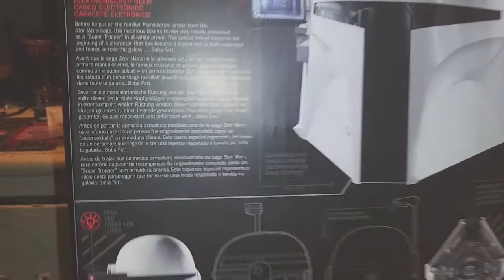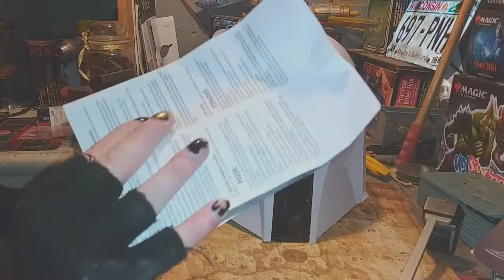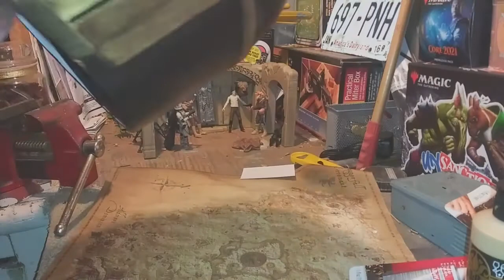The Black Series Boba Fett Prototype Helmet Review And Customization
Welcome to official addition of prop customizing to the channel! I frequently pick things up for cheap, then make them into screen accurate replicas, or customize ones that already are. So, here's my process.